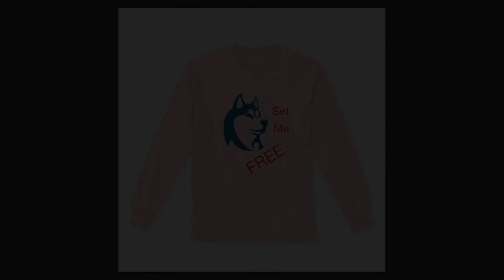Beautiful simple Husky T-shirt. nice dog T-shirt for summer 2020.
simple husky unisex T-shirt with a husky dog for summer 2020.